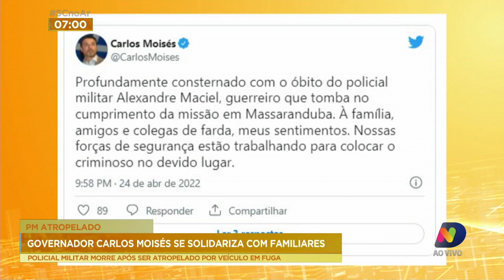Massaranduba: Policial morre ao ser atropelado por um veículo em fuga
Acompanha a repercussão do caso no programa desta segunda-feira(25) com a repórter Kelly Borges.